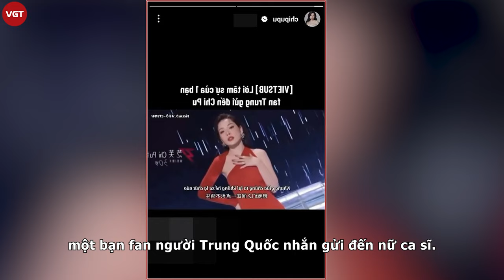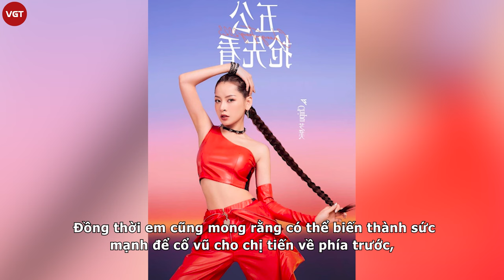Bạch Lộc - Vương Sở Nhiên bại trận dưới tay Chi Pu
Trong năm qua, Chi Pu là cái tên gặt hái được nhiều thành công không chỉ trong nước mà còn ở thị trường quốc tế. Sau Đạp gió 2023, cô nàng liên tục có cơ hội biểu diễn trên nhiều sân khấu lớn, hoành tráng tại Trung Quốc.

Mới đây, trên kênh TikTok FC của Chi Pu vừa đăng tải đoạn clip phiên dịch đoạn tâm sự của một bạn fan người Trung Quốc nhắn gửi đến nữ ca sĩ. Bạn fan này bắt đầu theo dõi Chi Pu từ hành trình Đạp gió 2023, với những nỗ lực cũng như cố gắng của nữ ca sĩ trong suốt chương trình đã hoàn toàn chinh phục được trái tim của bạn khán giả này.